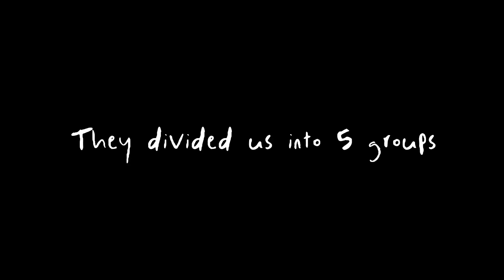They divided us into 5 groups. Edit. Not my art